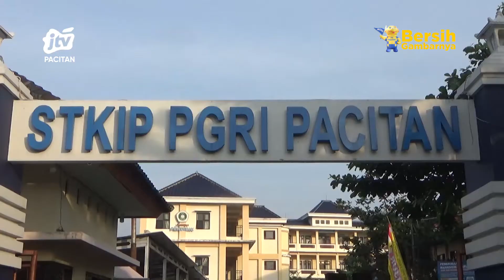Puncak Dies Natalis Ke 30 STKIP PGRI Pacitan Gelar Jalan Gembira